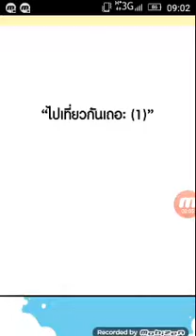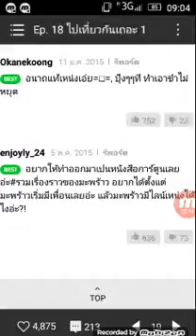น้องมะพร้าวจอมเปิ่น. ตอนไปเที่ยวดันเถอะ(1)